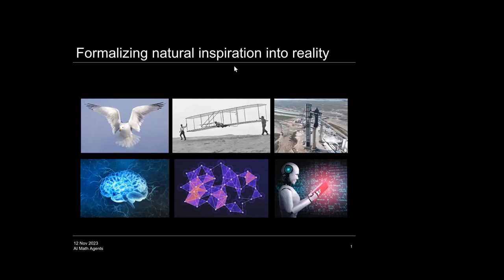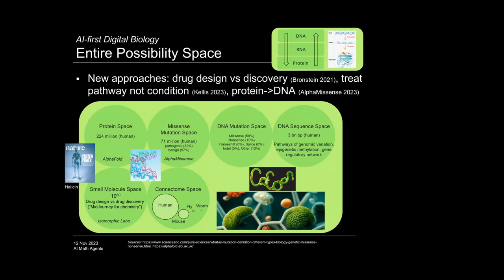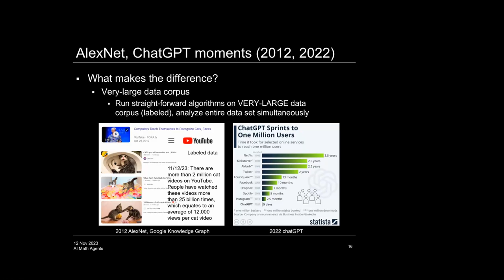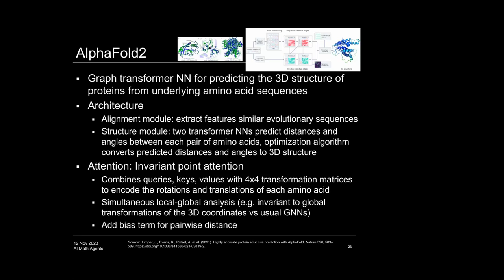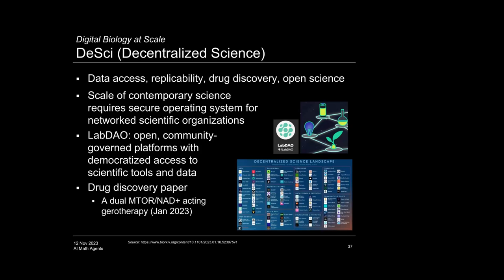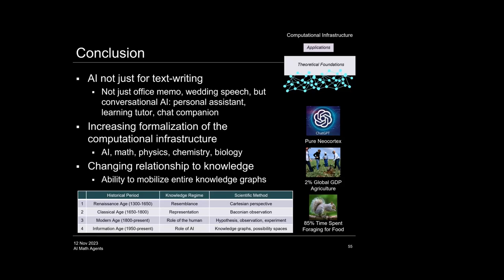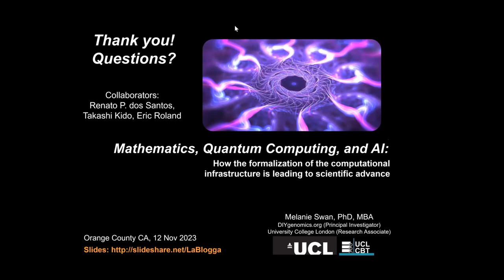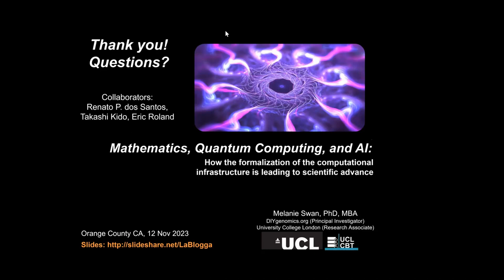Melanie Swan - Quantum Physics 101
Melanie presents a vision for our quantum future. No background required.
Using the Quantum Mindset - that anything we can imagine is considered possible.
Quantum science is able to gain understanding at the scale of atoms, ions and photons, and subatomic particles
This talk provides a theoretical overview of contemporary developments in quantum science and it’s practical application in space and biology.
Quantum science is being applied in high-complexity fields such as space and biology.
In biology the understanding of knot theory, enables examine of the ability of enzymes to add or remove tangles from DNA
Quantum genomics, Chern-Simons biology, molecular knotting, AdS/neuroscience, and neuronal gauge theory.
Quantum physics in space is facilitating the reach to beyond-Earth geographie. Over 600 humans have been to space
Thirteen FAA-permitted U.S. spaceports exist
The sixth Blue Origin space tourist mission launched in May 2022,
SpaceX reports 155 successful rocket launches.